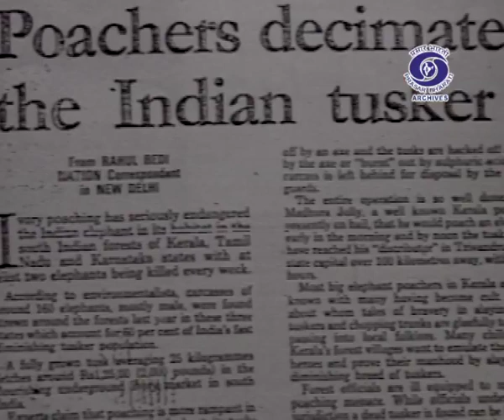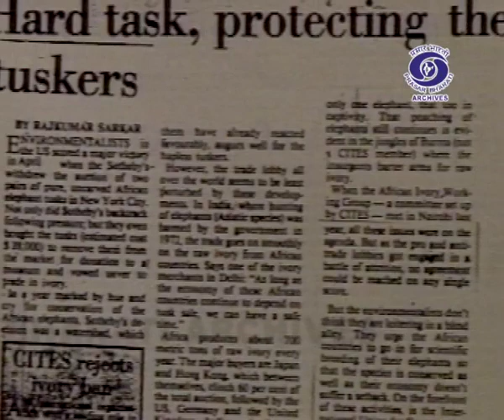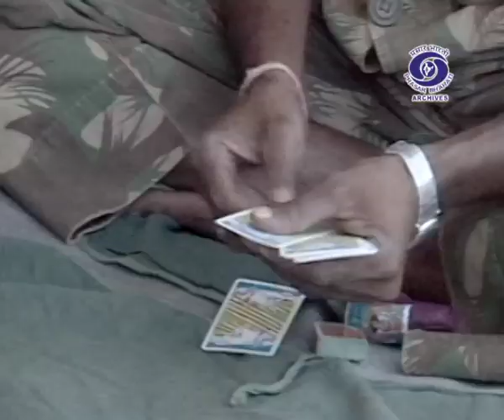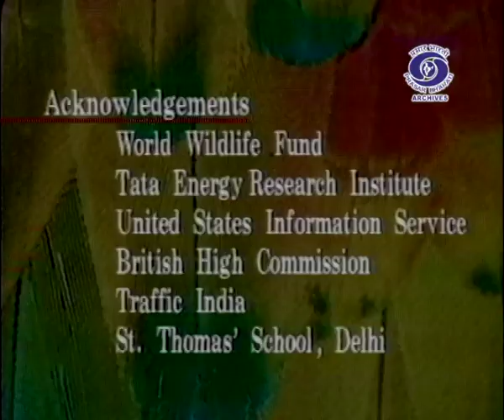Rajasthan Desert, Jurassic Park & Migratory Birds | Living on the Edge | Ep. 6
Prasar Bharati Archives present India's 1st comprehensive environment program " Living on the Edge". It gives in-depth reporting on the state of India's evironment, analysis of wrongs, assessment of eco-friendly technologies and conservation efforts in India and abroad.

Episode - 6 Talks About -

* Rapidly declining Elephant's population in India
*Desert is being reclaimed in Rajasthan
*Discover Dinasour Jurassic Park mist (Smithsonian Institute of Natural History)
*Mid-Western United States - Why migratory birds make a stop along a Platte river (United States)

Click on the link for Exclusive Archival content:
1- India’s March to Freedom and Beyond lH6CmH9gYl-Xh2q9cBFa25YH
2- Great Musician and their Creation lH4WerRtevgrYNxdO_Uh5Hv
3- Journey of Election in India lH5mdWBklIHBn417l9WQqg-y
6- My India My Pride lH5OBmW2uw0NhGsoytB7_kNG
7- Timeless Memories from All India Radio lH53l-4QaaRKTLFr8aknDxAM
10- Immortal Voice of Mahatma Gandhi lH4WmHIFCt2u2tgzJAjc39rT
11- Constitution of India- A Journey lH4hOskMihD3woXA5C_58B0y
12- Path to Glory lH4sr98Qah9NwilHBnoxj8R8